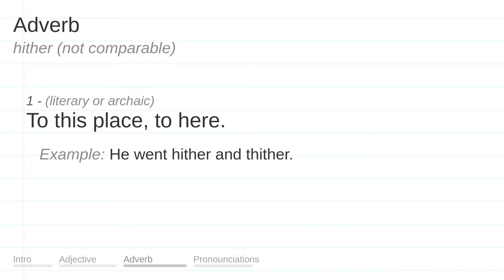HITHER meaning, definition & pronunciation | What is HITHER? | How to say HITHER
What is HITHER?
What does HITHER mean?
How do you say HITHER?
How to pronounce HITHER?

HITHER meaning - HITHER pronunciation - HITHER definition - HITHER explanation